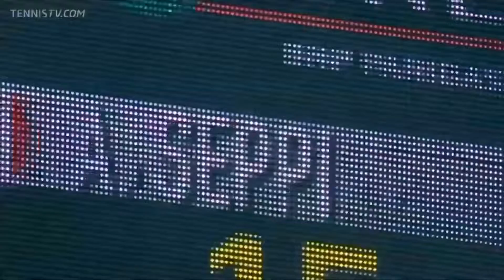Andreas Seppi e le sue vittorie più belle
Con il tennista di Caldaro ripercorriamo le tappe più importanti della sua carriera ed i successi più prestigiosi